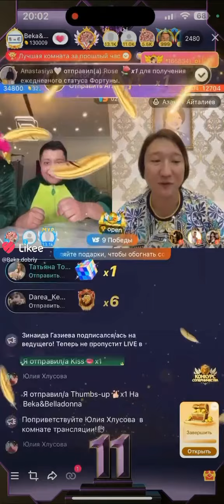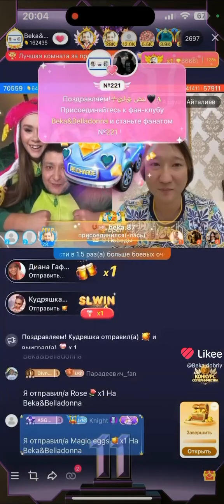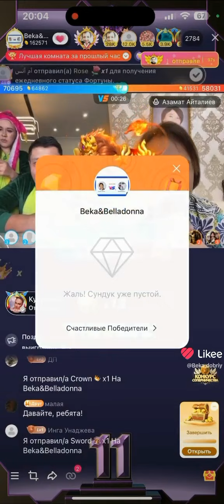Полный бой скоро выложу